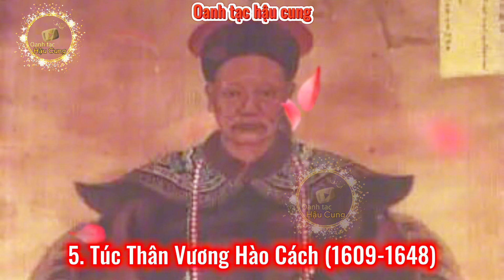Chân dung 12 vị Thiết Mạo Tử Vương nhà Thanh | Truyền tước vị qua nhiều đời mà không bị giáng tập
Video cung cấp kiến thức về lịch sử Trung Hoa thời kỳ phong kiến nhà Thanh.

Tóm tắt nội dung trong video:

I. Khái quát Thiết Mạo Tử Vương nhà Thanh .
II. Chân dung 12 vị Thiết Mạo Tử Vương nhà Thanh
Đầu tiên là nhóm 8 vị Thiết mạo tử vương, được công phong vào thời sơ kì của nhà Thanh.
Một là, Sáu vị Hòa Thạc Thân vương:
Số 1. Hoà Thạc Lễ Thân vương Đại Thiện.
Số 2. Hoà Thạc Trịnh Thân vương Tế Nhĩ Cáp Lãng.
Số 3. Hoà Thạc Duệ Thân vương Đa Nhĩ Cổn.
Số 4. Hoà Thạc Dự Thân vương Đa Đạc.
Số 5. Hoà Thạc Túc Thân vương Hào Cách.
Số 6. Hoà Thạc Thừa Trạch Thân vương Thạc Tắc.
Số 7. Đa La Khắc Cần Quận vương Nhạc Thác.
Số 8. Đa La Thuận Thừa Quận vương  Lặc Khắc Đức Hồn.
Số 9. Hoà Thạc Di Thân vương Dận Tường.
Số 10. Hoà Thạc Cung Thân vương Dịch Hân.
Số 11. Hoà Thạc Thuần Thân vương Dịch Hoàn.
Số 12. Hoà Thạc Khánh Thân vương Dịch Khuông.

Nguồn tư liệu: Wikipedia
Hình ảnh minh họa trong phim được trích dẫn từ các tranh ảnh của các đời vua hà Thanh, ảnh từ Internet, ...

Video là sản phẩm của Kênh OANH TẠC HẬU CUNG. Cấm Sao chép, Re-Upload dưới mọi hình thức. Trân trọng!